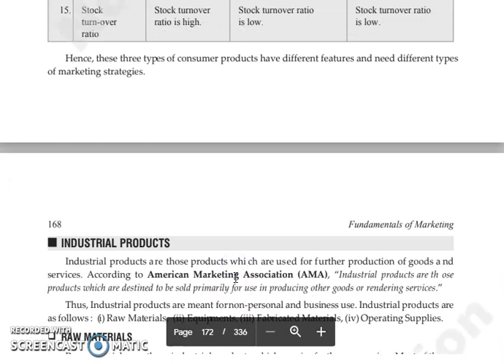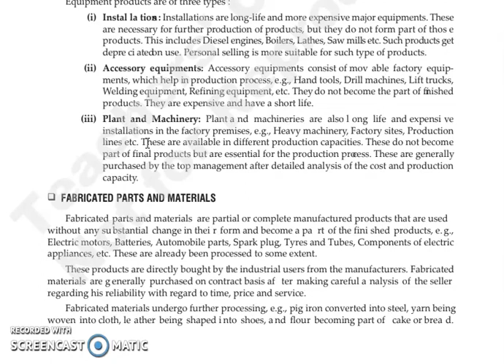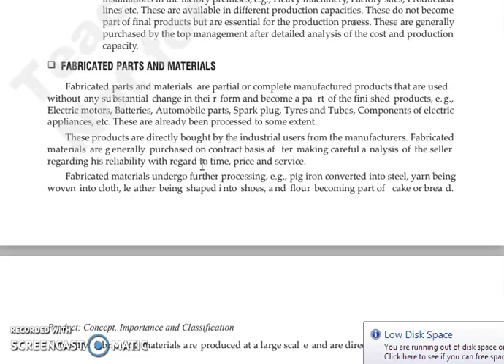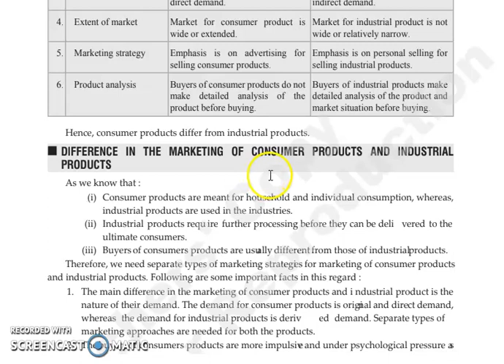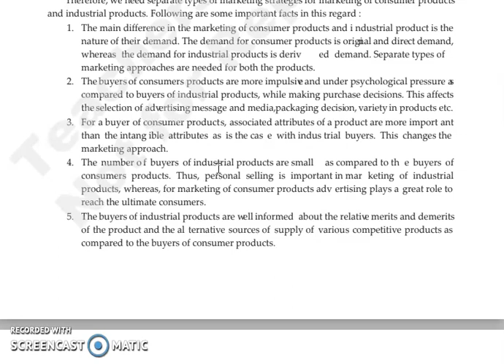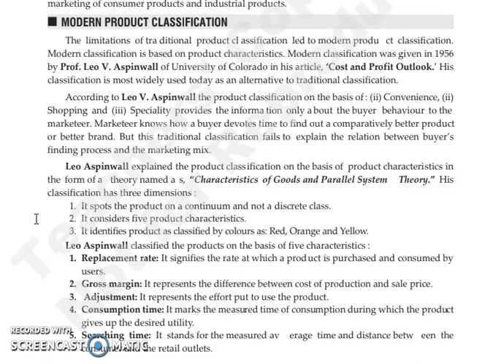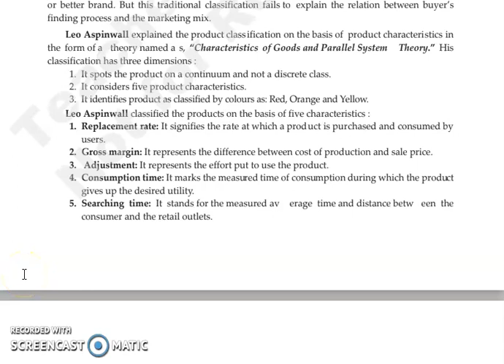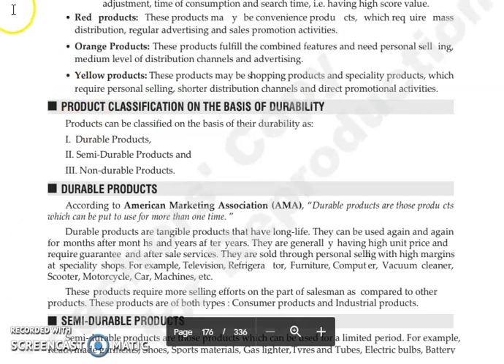FOM,CHAPTER 8, LECTURE 4.